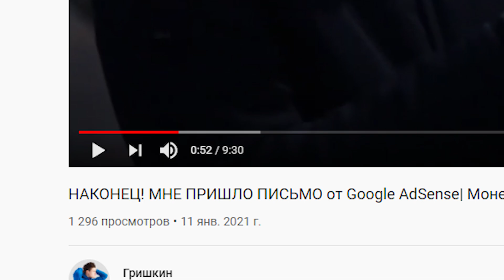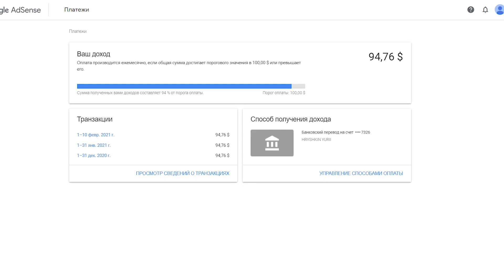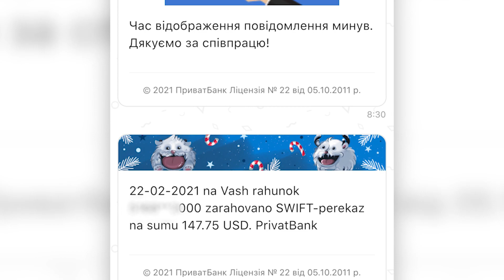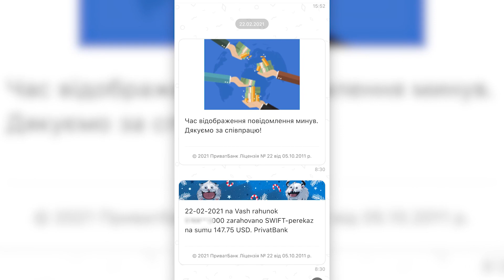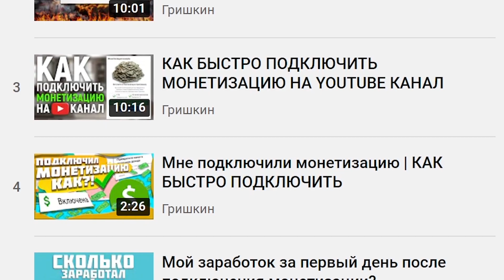Ура! Мне пришли деньги c Ютуба | Как выплачивает YouTube в 2021 году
Как приходят выплаты с YouTube (Ютуба) в 2021 году | Как платит Youtube в 2021 году | Как выплачивает YouTube (Ютуб) в 2021 году | Почему не показывается доход в Adsens (адсенс) | Почему не обновляется статистика и доход в Adsens (адсенс) |  Почему не отображается доход в Adsens (адсенс) |  В какие дни (даты) приходят выплаты с YouTube (Ютуба) | Сколько можно зарабатывать на YouTube (Ютубе) в 2021 году
Все это вы узнаете в этом видео

Хочешь, что-то спросить? Пиши в Инстаграм, буду рад помочь

Урааа! Наконец мне пришла выплата с YouTube (Ютуба). И это наверное самое долгожданное видео на моем канале. Да и я сам очень сильно ждал, когда мне на карту придут деньги с YouTube (Ютуба).
И в этом видео вы узнаете как YouTube (Ютуб) выводит деньги, и когда именно (в какие дни) приходят деньги с Adsens (адсенс) на  карту в 2021 году.

То есть вы узнаете график выплат с Adsens (адсенс) и YouTube (Ютуб)

А также вы узнаете почему у вас в конце месяца у вас нет денег на аккаунте Adsens (адсенс), и почему вообще не показывается доход на адсенс.

И самое главное в этом видео вы узнаете сколько я заработал на своем  YouTube (Ютуб) канале в 2021 году. Это будет очень интересно, так как многие не знают сколько можно заработать на YouTube (Ютубе) в 2021 году